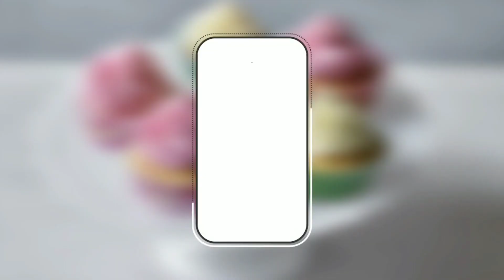ഓർഡർ എടുക്കുന്നതിനു മുൻപ് സൂക്ഷിക്കുക.. എട്ടിന്റെ പണി പിന്നാലെ വരുന്നുണ്ട്